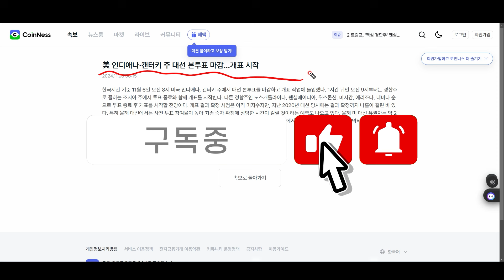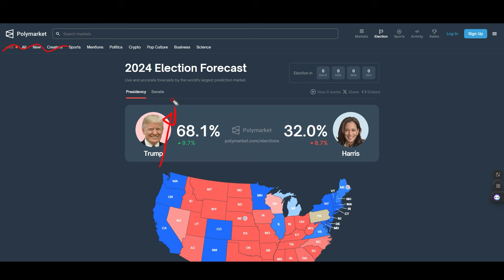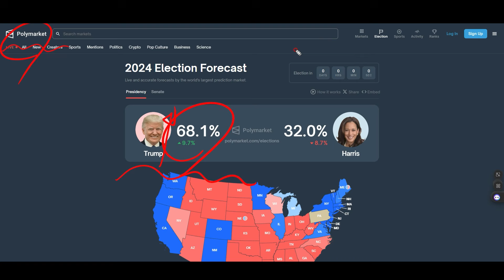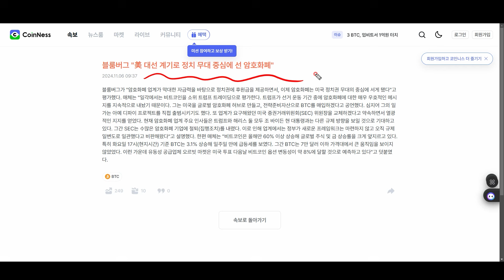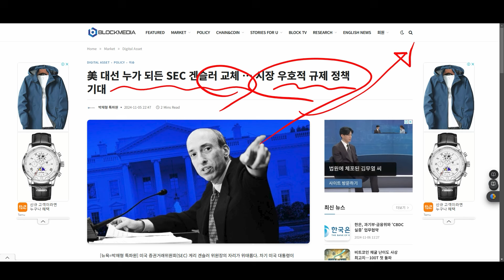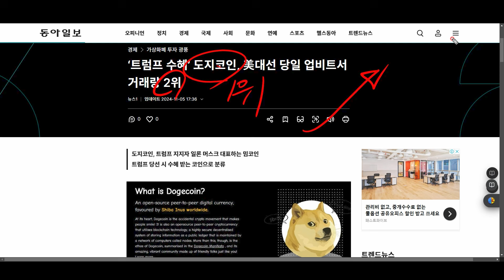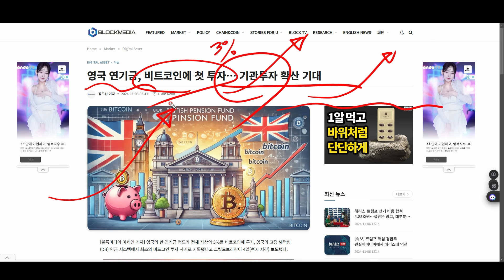역사상 가장 큰 대불장이 왔다 트럼프 당선 가능성 94% 확신! 비트코인 리플 도지코인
매일마다 코인시장에 이슈와 전망을 공유해드립니다

성공투자를 기원합니다